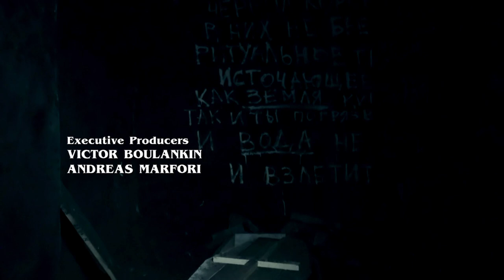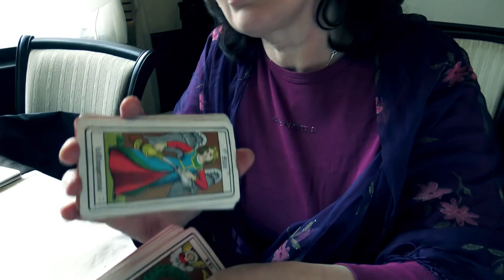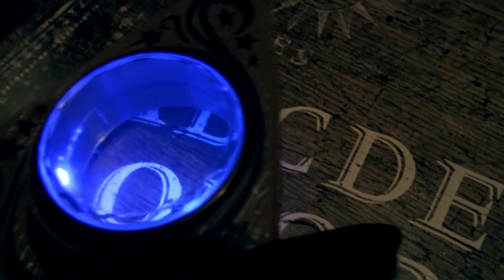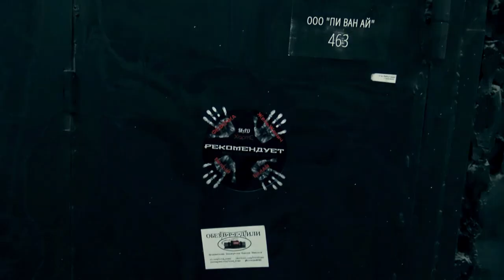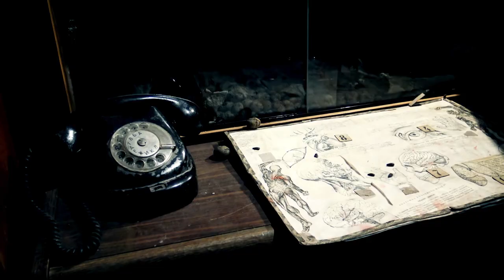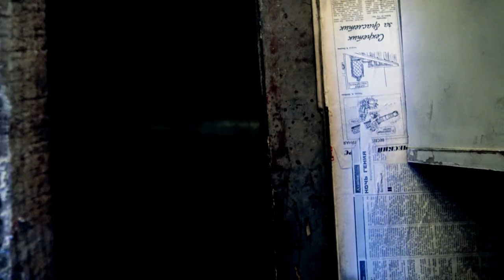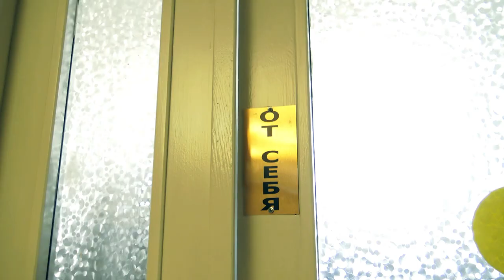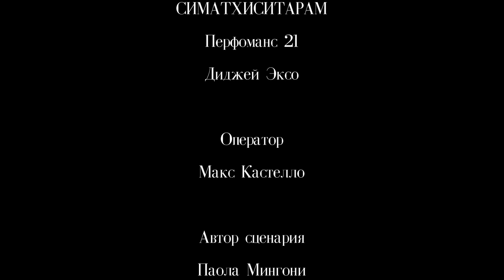Escape Room: Quest Of Fear | Full Thriller Horror Movie | HD English Movie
Escape Room: Quest Of Fear | Full Thriller Horror Movie | Full Movie | HD English Movie | Horror Movie Full Movies | Thriller Movies YouTube

In the cold Russian winter, a group of friends decide to celebrate Halloween night by going to an Escape Room – where the group is assigned to escape mad cannibal psychopaths let loose in the labyrinth of an old Moscow palace.

Director: Andrea Marfori | Stars:Anna Abonisimova, Mikhail Avstreykh, Denis Bayandurov